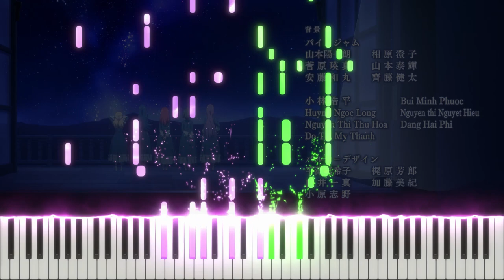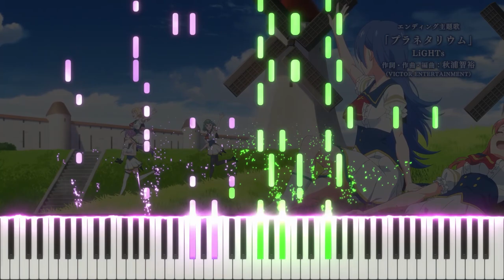Lapis Re:LiGHTs ED『Planetarium』by LiGHTs (TV Size)[piano]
Finally back with another arrangement! This time, featuring Lapis Relight's ED!

I really like the 4 notes motif repeating throughout the entire song, really reminds me of those shooting stars :p

Title: Planetarium
Original Artist: LiGHTs
Arranged by: YXYPianoCovers
Thumbnail: